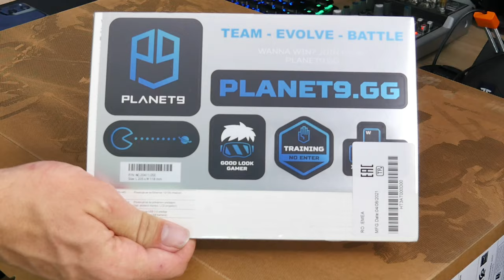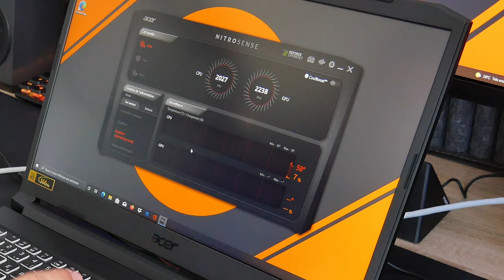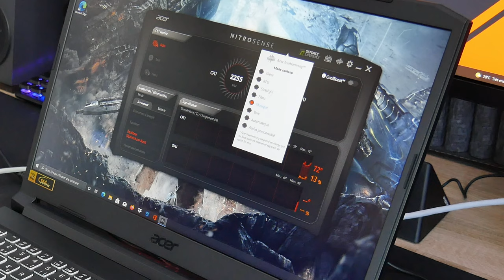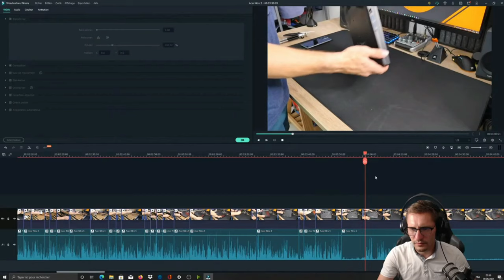Acer Nitro 5 : rapport qualité/prix excellent pour un Ryzen 7 et RTX 3070 ! [Test]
Dans cette vidéo, je vais vous parler de cette Acer Nitro 5, avec Ryzen 7 5800H, une RTX 3070 et 16Go de RAM DDR5 en 3200Mhz, une très bonne configuration pour un prix de 1350€ acheté en promo sur Boulanger.

00:00 Intro
00:31 Configuration
01:18 La raison de l'achat
01:41 Unboxing
03:04 Design
05:58 Premier démarrage
06:40 Bruit ventilateur
07:20 Logiciel Nitrosense
08:29 Les tests
08:52 Streaming +gaming
09:28 Streaming + montage 4k
10:03 Bilan